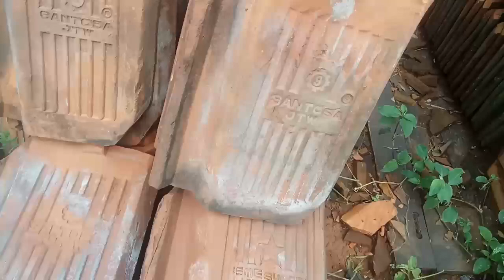Genteng Bekas Murah Berkwalitas | 081241274972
Bursa  Genteng Bekas berbagai Merk siap untuk melayani anda  yg menginginkan Genteng murah dan berkwalitas  dan berkelas bisa wa. 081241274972